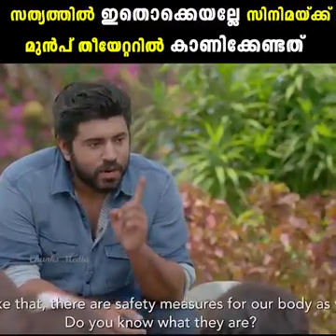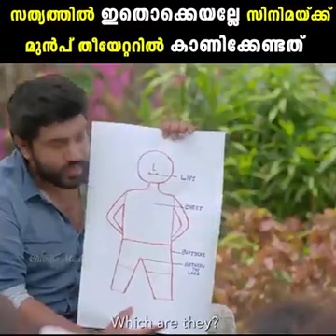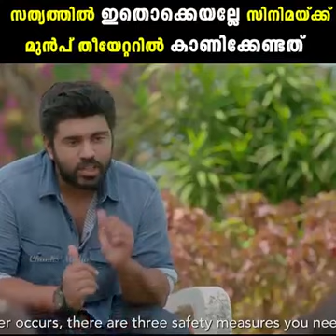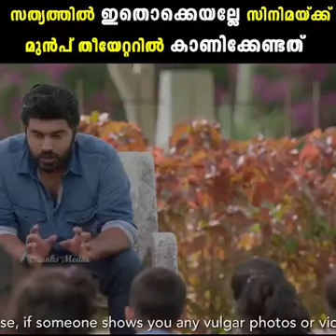ഓരോ കുട്ടികൾക്കും കാണിച്ചുകൊടുക്കേണ്ട വീഡിയോ @ very helo full